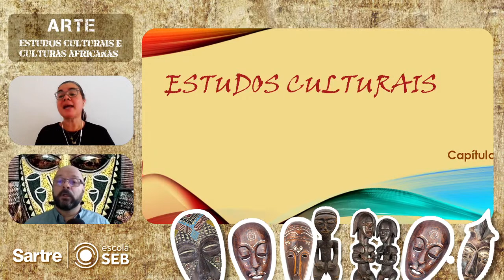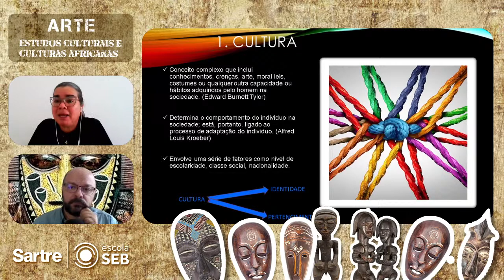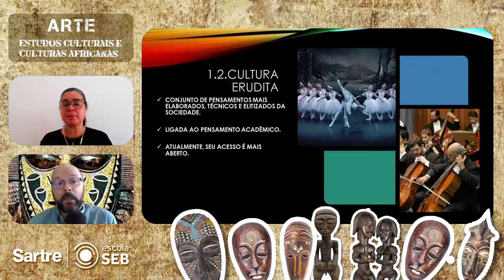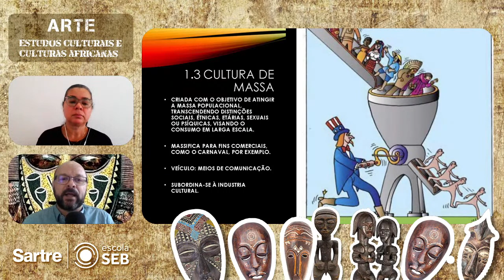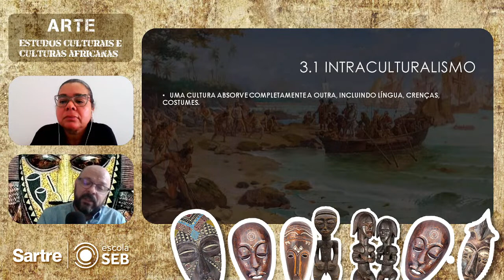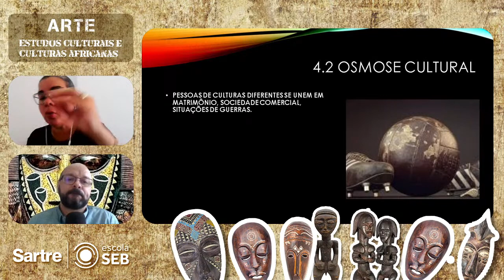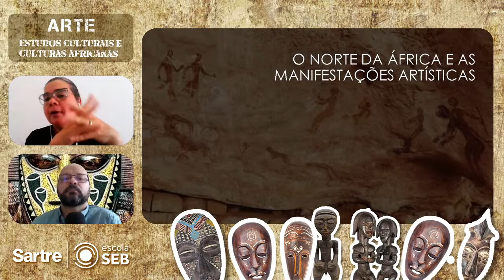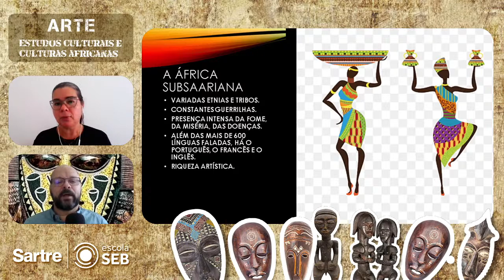Aula | Arte - Estudos Culturais e Culturas africanas